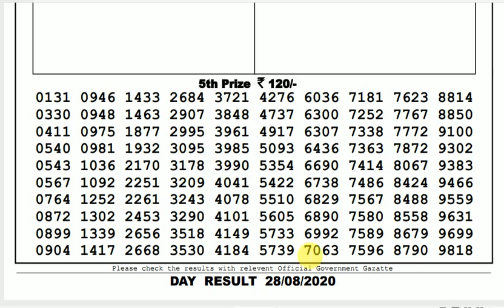Lottery Live I Lottery Results I Sombad Lottery 11.55am 04.00pm 08.00pm gdn